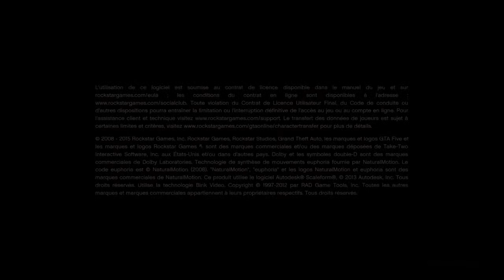GTA V HoNey_Julie64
Jeux sur ps4